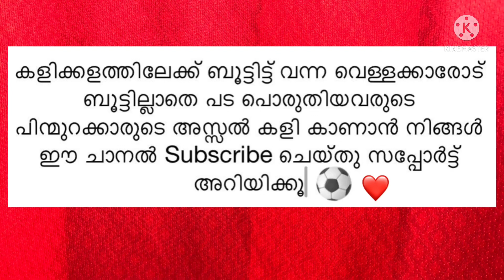🔥🔥ഇവർ കണ്ണൂരിന്റെ ഭാവി താരങ്ങൾ 5s football#goals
goals
indiafootball
malappuram
7s football
messi